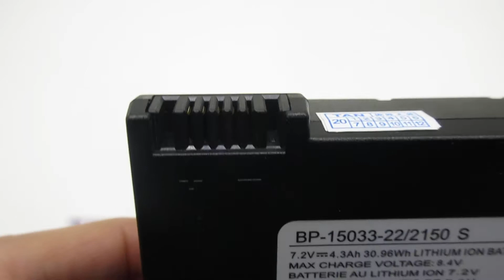Brand New for Hasee BP-15033-22 BP-15033-22/2150 S Computer batteries,Laptop Battery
Models Number:
HASEE BP-15033-22
HASEE BP-15033-22/2150 S
HASEE BP-15033-22/2150S